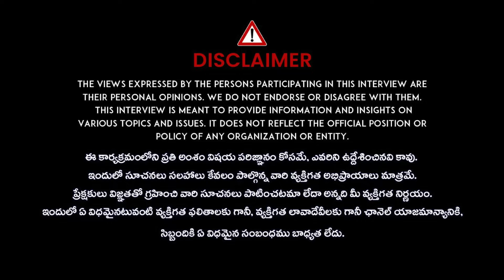SWAG Movie Genuine Review | SWAG Movie Review Telugu | Sree Vishnu | Hasith Goli | iDream